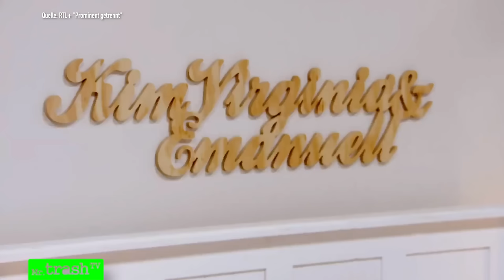SOGAR Kim Virginia SCHOCKIERT: Mike Cees hat NICHTS gelernt! Prominent Getrennt 2024 Folge 1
Folge 1 von "Prominent getrennt 2024": Mike Cees geht massiv gegen seine Ex Michelle vor! Kim Virginia sucht direkt Streit mit Sandra (beide AYTO).

Mr. Trash TV reagiert auf die Highlights der RTL-Reality-Show.

Wöchentliche Reactions zum RTL-Reality-Hit!

Nach "Das Sommerhaus der Stars", "Kampf der Realitystars", "Promi Büßen", "Forsthaus Rampensau", dem "Dschungelcamp", "Make Love Fake Love" und "Promi Big Brother" folgt eine Perle des Trash-Reality-TVs: Mr. Trash TV reagiert auf das "RTL+"-Highlight prominentgetrennt .

00:00 Start "Prominent getrennt 2024" Folge 1
00:25 Staffelvorschau: Das passiert in Staffel 3 von "Prominent getrennt
02:23 Mike Cees sagt, er habe durch die Beziehung mit Michelle nur verloren
03:44 Bauchfrei & Tattoos: Mike Cees nörgelt wieder an Michelle rum
06:27 Kim Virginia macht ihrem Ex Emanuell Angst
08:24 Darum hat RTL Mike Cees Gage einbehalten
08:42 Kim Virginia konfrontiert Mike Cees mit seinen Taten!
10:53 Gina und ihre Ex Emily streiten direkt schon auf der Anreise
11:57 Kim Virginia glaubt, Gina und Emily emfinden etwas für einander - wie sie bei Mike Heiter?
13:20 Tommy und Sandra haben seit der "Temptation Island VIP"-Trennung kein Wort gewechselt
14:15 Sandra verweigert Kim Virginia die Hand!
15:11 Emily erzählt an Tag 1 allen brühwarm Ginas Fremdgeh-Geschichte
16:08 Die Fetzen fliegen Kim Virginia (Dschungelcamp) zettelt heftigen Streit mit Sandra an!
19:05 Zieht Emily aus? Der Streit mit Gina (Big Brother) eskaliert!
19:53 WAS? Michelle sucht die Nähe von Mike Cees!
20:19 Mike macht Michelle erneut runter - wie in alten Zeiten!
21:34 Sprichwort-Challenge: Bricht Mike Cees ab und kostet damit die Gruppe 10.000 Euro?
25:19 Hat Mike Cees abgebrochen und gibt Michelle die Schuld?
26:18 Tränen fliesen: Sandra wollte Tommy unbedingt zurück
27:20 Die Gruppe ist schockiert: Wie egoistisch hat Mike Cees gehandelt?
28:21 Michelle erzählt, dass es an Mike lag - der fühlt sich verraten und lästert fies
29:25 Mike Cees spricht böse über Ex Michelle und will sie leaken!
31:45 Vorschau auf Folge 2 von "Prominent getrennt" 2024
31:16 Vorschau auf “Prominent getrennt” Folge 2

Um die Show und bis zu 100.000 Euro zu gewinnen, müssen getrennte Promi-Paare alte Gräben überwinden und beweisen, dass sie als ein Team zusammenarbeiten.

PROMINENTGETRENNT 2024
Acht prominente Ex-Paare beziehen eine Villa. Herrschen noch Eifersucht und Zwietracht? Werden sie es schaffen, an einem Strang zu ziehen und gemeinsam zu kämpfen? Wer war Schuld an der Trennung? Was gibt es aufzuarbeiten und was haben die Ex-Partner sich noch zu sagen? Alles kommt auf den Tisch! Offene Rechnungen werden beglichen und alte Gefühle wieder hochgeholt.

Leben unter einem Dach heißt bei "Prominent getrennt" Zweisamkeit. Ein heißer Flirt vor den Augen des/der Ex oder gar das Comeback eines Promipärchens!

"Prominent getrennt - Die Villa der Verflossenen" diese Ex-Paare sind dabei:

- Luisa Früh und Max Bormann (Make Love, Fake Love Staffel 1)
- Melina Hoch und Tim Kühnel (Love Island 2020)
- Mike Cees und Michelle Monballjin (Temptation Island 2020, Sommerhaus der Stars)
- Nico Legat und Sarah Liebich (Temptation Island 2019)
- Tommy Pedroni und Sandra Sicora (Are You The One, Reality Stars in Love 2019)
- Chiara Fröhlich und Lukas Baltruschat
- Emanuel Weißenberger und Kim Virginia (Bachelor in Paradise 2022, AYTO, Dschungelcamp)
- Gina Beckmann und Emily (Big Brother)

Die Highlights gibt's bei MrTrashTV - die ganzen Folgen immer beim RTL und natürlich jederzeit bei RTL+.